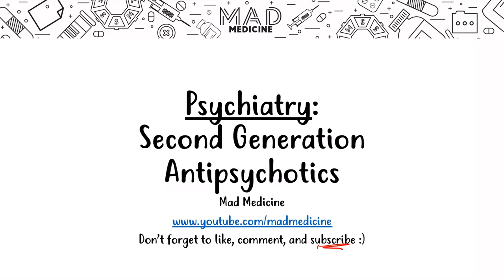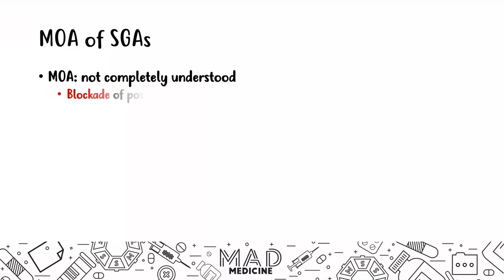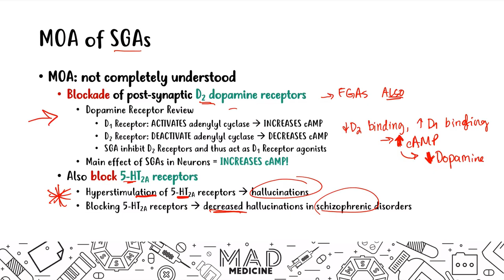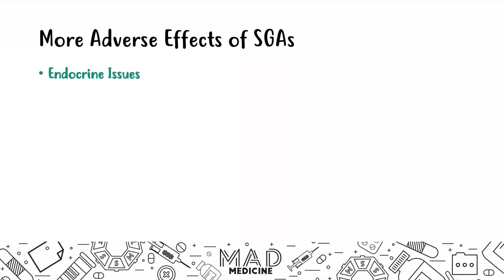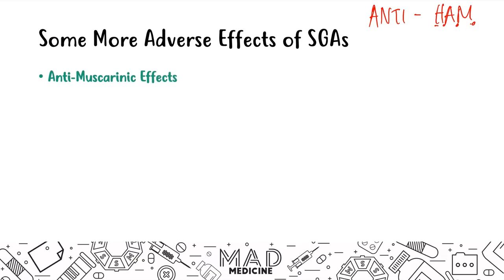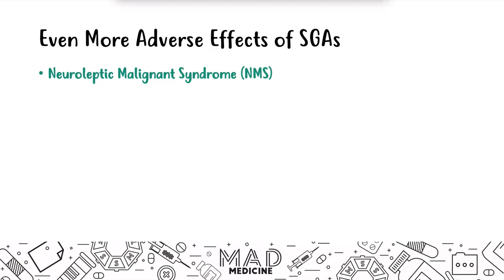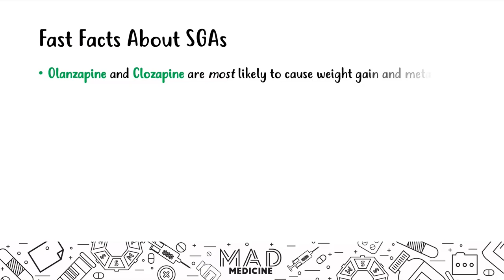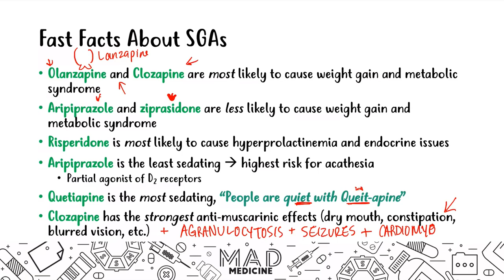2nd Generation Antipsychotics (Psychiatry) (Pharmacology) - USMLE Step 1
Hey Everyone!